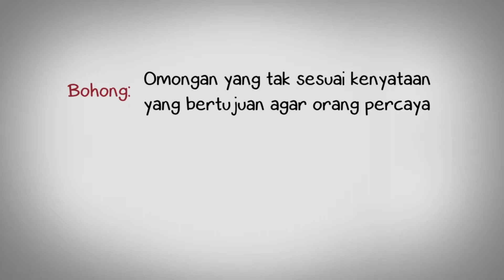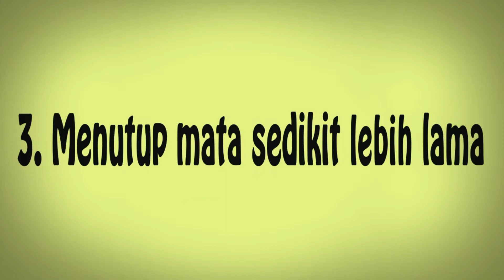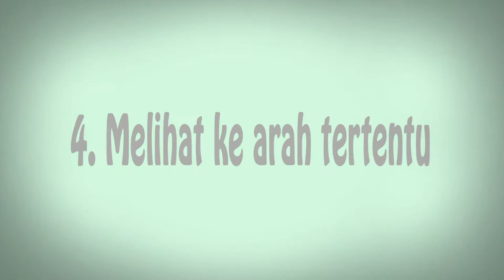Ciri Ekspresi Orang Yang Sedang Berbohong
Setiap orang pasti tak suka kebohongan, terlebih yang melakukannya ialah pasangan atau orang terdekat, pasti kita akan menjadi dongkol dibuatnya. Secara definisi, bohong ialah pernyataan salah yang tidak sesuai dengan kenyataan. Prilaku tersebut dilakukan dengan sengaja yang bertujuan agar dipercaya pendengarnya.